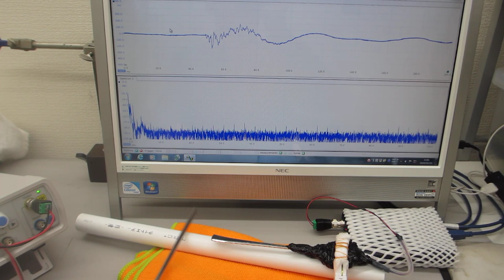メガヘルツの超音波発振による、表面弾性波のダイナミック制御技術（超音波の非線形制御システムを開発する技術）